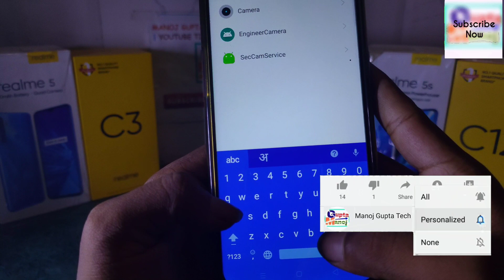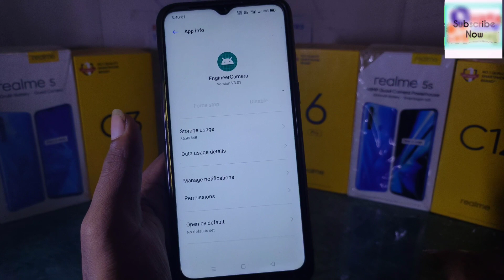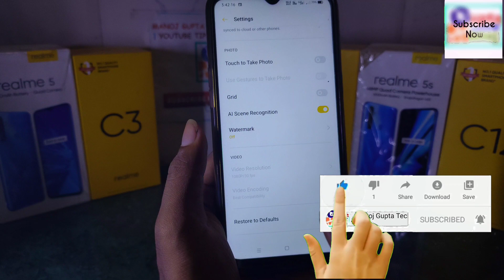Realme Camera Not Working Problem | Realme/Oppo Camera improve Quality | Realme Camera Slow Working